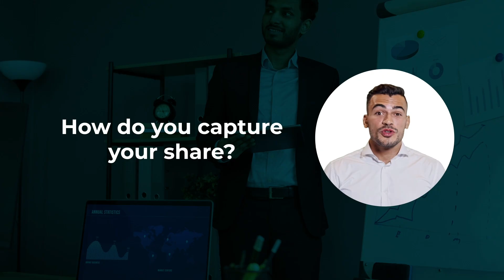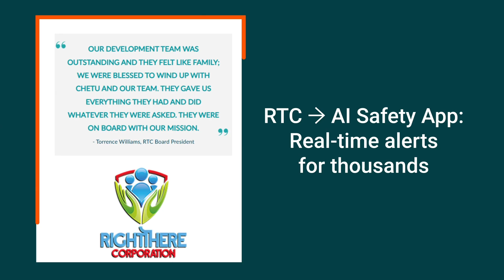How to Win Big with Custom-Built AI Solutions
Still struggling to make the most of AI in your business?

You’re not alone — but leaders who act now are capturing huge gains.

At Chetu, we build next-gen AI solutions — Generative AI, Conversational AI, Computer Vision, and Agentic AI — designed to cut costs, boost performance, and unlock new revenue.

✅ 40% → Operational cost savings
✅ 25% → Revenue growth from personalization
✅ 8× ROI → Forecast for U.S. construction by 2027

That’s why we created Track2AI™, our proven 8-step adoption framework. From strategy and pilots to deployment, retraining, and knowledge transfer, Track2AI™ ensures measurable ROI — fast.

📊 Real AI Success Stories:
• RTC → AI Safety App with real-time alerts, protecting thousands
• Jump → Spark pipelines that cut reporting cycles from weeks to days
Trusted by Salesforce, SAP, LiveNation, DIRECTV, Deckers Brands, Petco — and over 7,000 clients worldwide.

👉 Ready to capture your share?